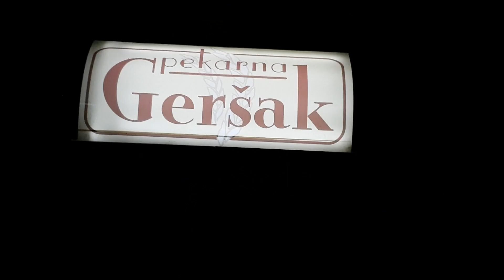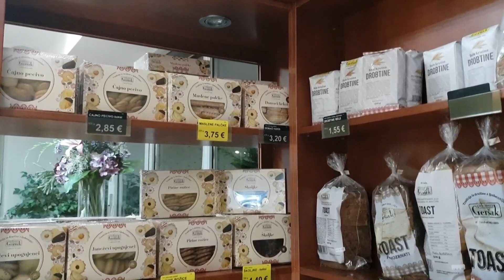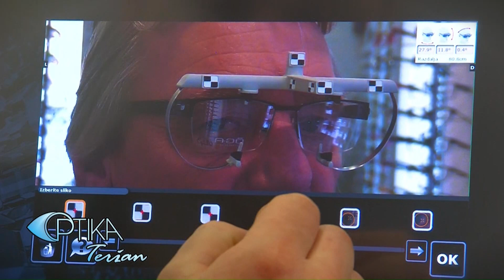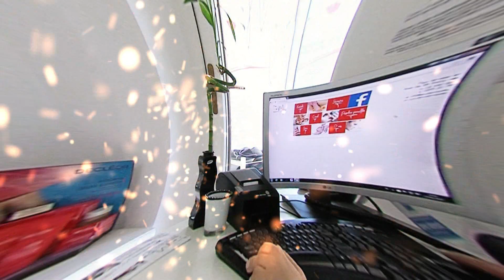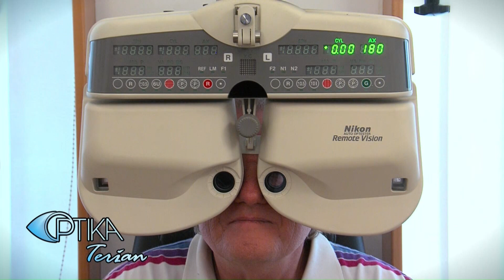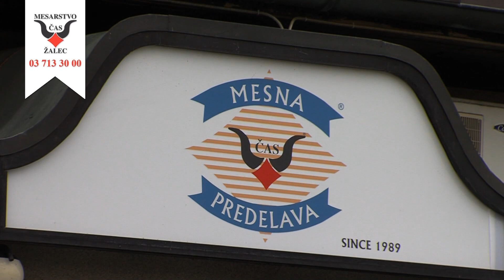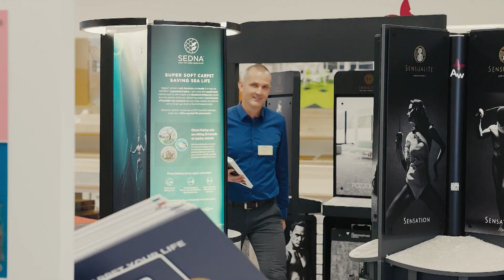VESELICA NA VASI 14.12.2023 - Ansambel Šepet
Ansambel Šepet, Urh Štifter, Folklorna skupina društva upokojencev Slavko Šlander